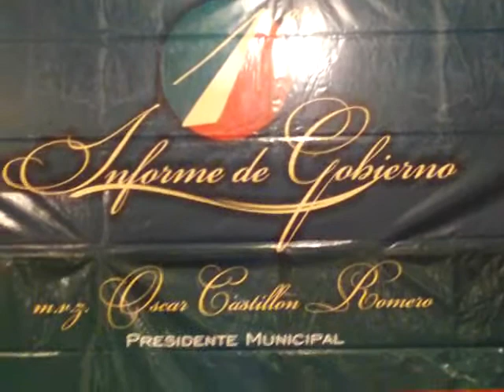Primer Informe de Gobierno de Cabo Corrientes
Primer Informe de Gobierno de Cabo Corrientes, Jalisco